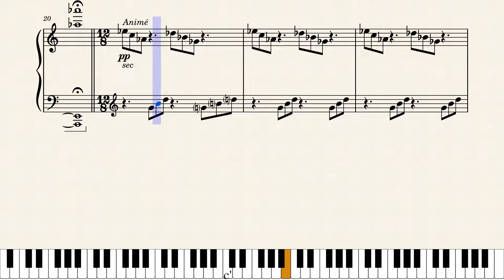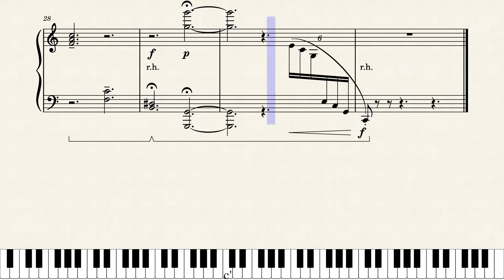Le Chat et le Moucheron (The Cat and the Gnat)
from LCM Piano Anthology Grade 7